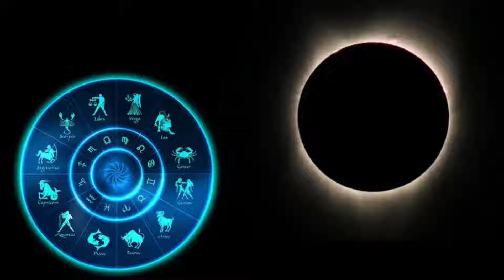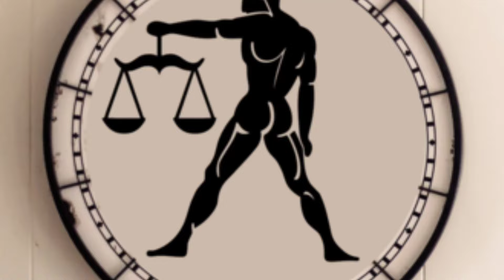99 வருடம் பிறகு கிரக சேர்க்கை ! மேஷம்,துலாம்,மகரம் இந்த 3 ராசிக்கு இது நடந்தே தீரும் !westar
99 வருடம் பிறகு கிரக சேர்க்கை ! மேஷம்,துலாம்,மகரம் இந்த 3 ராசிக்கு இது நடந்தே தீரும் !westar

செப்டம்பர் மாத ராசி பலன் 2024,
செப்டம்பர் மகரம் மாத ராசி பலன்,
 மகரம் செப்டம்பர் 2024, மகரம் செப்டம்பர் மாத ராசிபலன் 2024, செப்டம்பர் மாத ராசிபலன் 2024,
magaram aavani matha rasi palan 2024,
avani matha rasi palan, avani matha rasi palan magaram, september month rasi palan 2024,
september matha rasi palan in tamil 2024,
September Matha Rasi Palan 2024 Magaram,
Magaram,
 astroved tamil
magaram rasi palan, magaram rasi, september rasi palan 2024,
magaram,
magaram september 2024, magaram aavani matha rasi palan 2024,
september rasi palan magaram,
 magaram september matha rasi palan 2024,
magaram rasi palan 2024 in tamil,
 magara rasi palan,
makaram rasi september 2024,
 september makaram 2024,
magaram rasi september 2024,
september month rasi palan 2024,
 magaram september, magaram september rasipalan,
magaram rasi september tamil